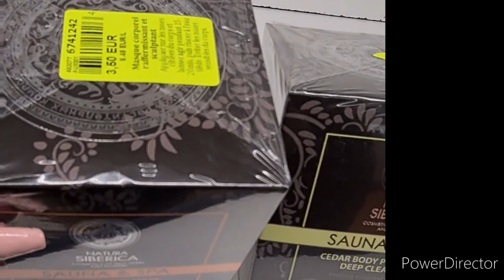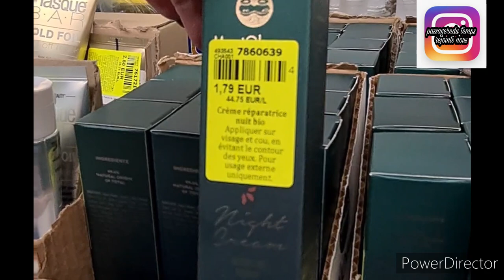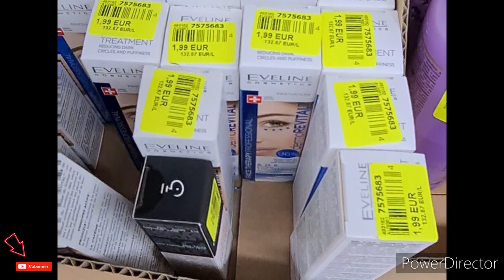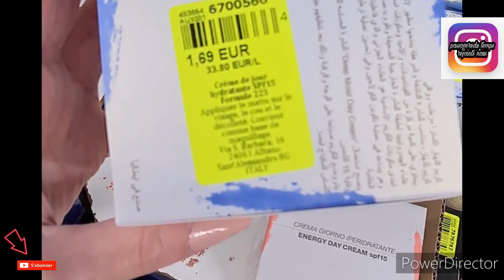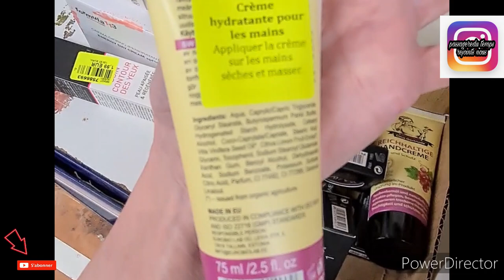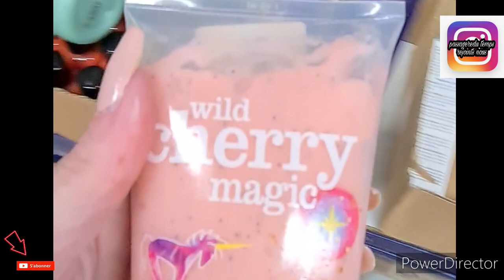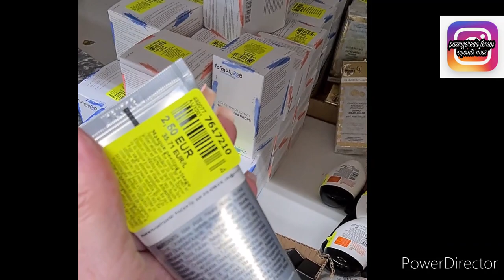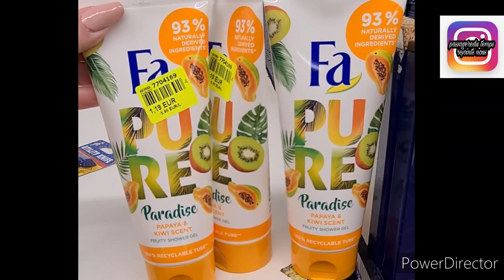ARRIVAGE NOZ COSMETIQUE HYGIENE /01/2021#noz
namasté la familly on se retrouve pour les nouveauté et bon plan
noz NOZ
en hygiène
soins
cosmétiques
maquillage
bon visionnage
n 'hésite pas nous rejoindre pour recevoir les futures vidéos
n'oublie pas de mettre la clôche sinon tu n'auras pas les notifications

pour toute collaboration je serai eavie de mettre vôtre site en valeur vue la conjoncture actuelle
metci d'être claire dans la demande dès le premier contact
cdt
isabelle